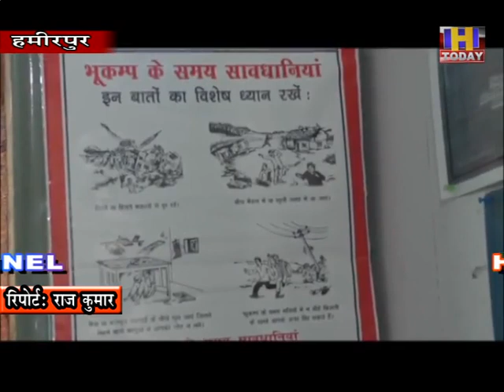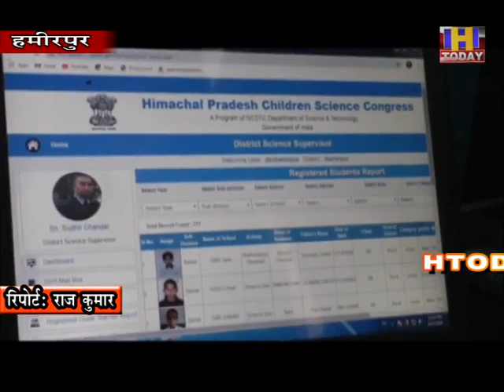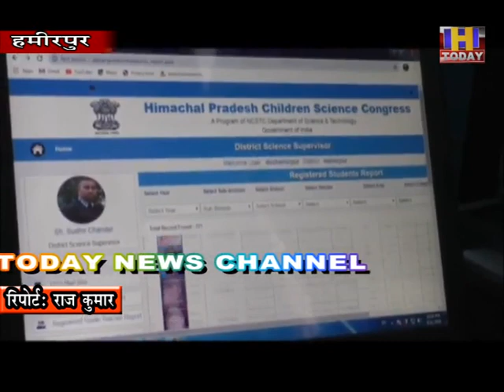4 NOV 9 उपमंडल स्तर के बाल विज्ञान सम्मेलनों का आयोजन 21 नबंवर तक होगा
विज्ञान में दिलचस्पी बढाने के लिए स्कूलों में होने वाले बाल विज्ञान सम्मेलनों को आनलाइन करवाया जा रहा है और कोरोना माहमारी के कारण प्रतियोगिता में भाग लेने वाले बच्चों को आनलाइन ही प्रतियोगिता में हिस्सा लिया जा रहा है। आनलाइन बाल विज्ञान सम्मेलनों के  िलए शिक्षा विभाग ने पूरी तैयारी कर ली है और बाल विज्ञान सम्मेलन में हमीरपुर जिला के 2439 बच्चों के द्वारा हिस्सा लिया जा रहा है। उपमंडल स्तर के बाल विज्ञान सम्मेलनों का आयोजन 21 नबंवर तक होगा तो जिला स्तरीय सम्मेलन 26 नवंबर तक आयोजित किया जाएगा।